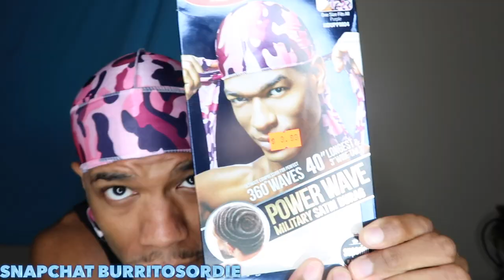Best 180 wave durags?!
LINK TO DURAG